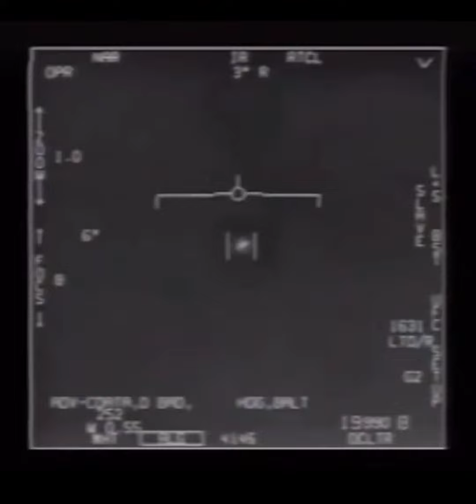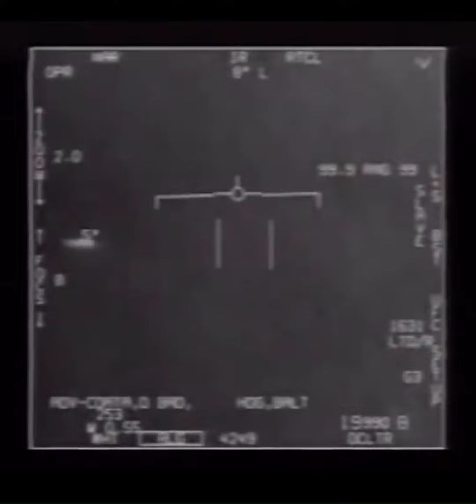Pentagon UFO Full Original Videos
The full unedited pentagon ufo footage, area 51 alien space craft??